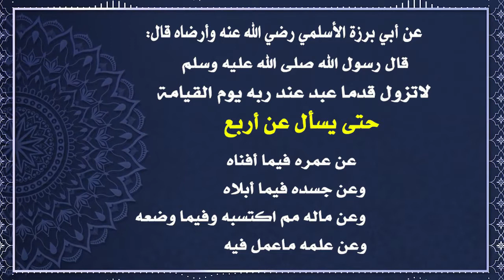الدكتور فريد الأنصاري رحمه الله : أربعة أسئلة هي موضوع الحساب يوم القيامة .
عن أبي برزة  الأسلمي رضي الله عنه وأرضاه  قال : قال: رسول الله صلى الله عليه وسلم  لاتزول قدما عبد عند ربه يو م القيامة
 حتى يسأل عن أربع  :
  عن عمره فيما أفناه  وعن جسده فيما أبلاه  وعن ماله مما اكتسبه وفيما وضعه  وعن علمه ماعمل فيه.